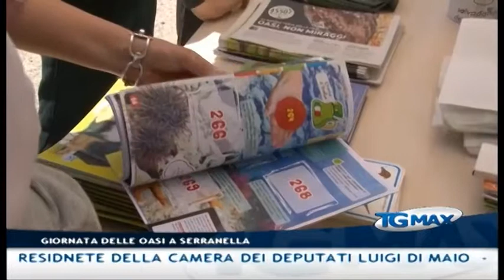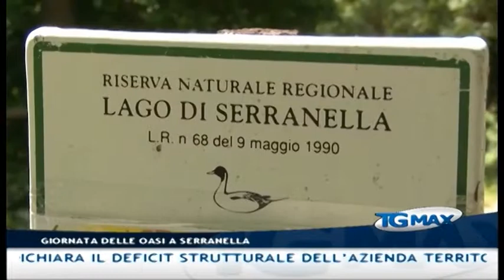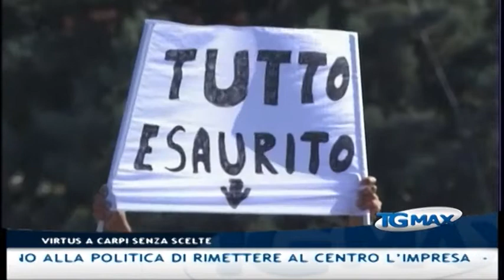Tgmax 19 maggio 2014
Lanciano, Tgmax 19 maggio 2014. Conduce Leda D'Alonzo.